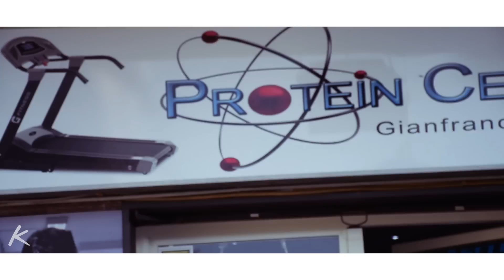Valentino Tozzi - Piano di integrazione by Anderson